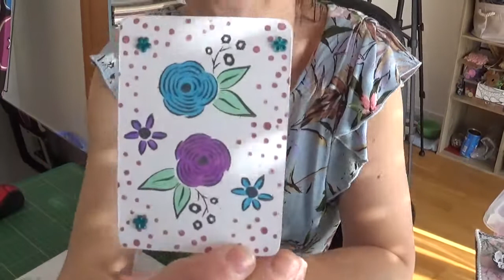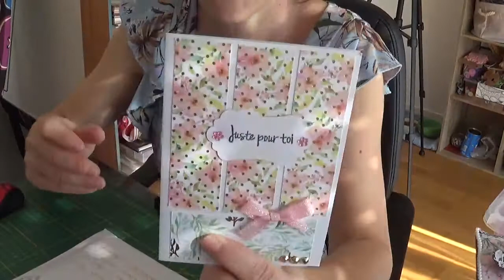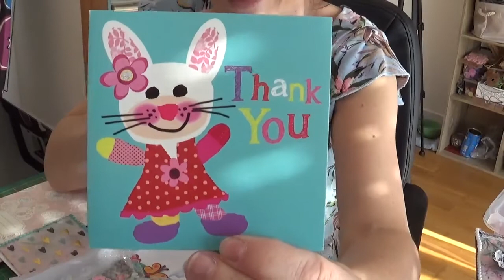2 COURRIERS + COLIS WISH